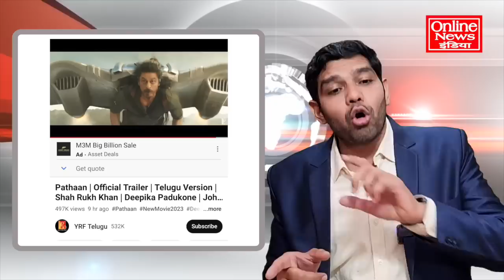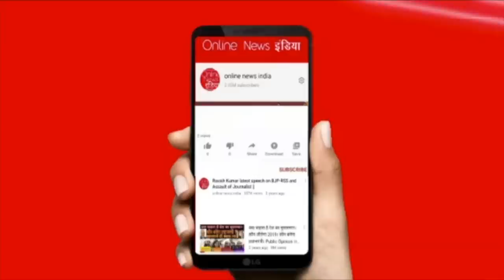रवीश ने भारत यात्रा में पठान का भी रिकॉर्ड तोड़ा, शाहरुख भी हैरान होंगे